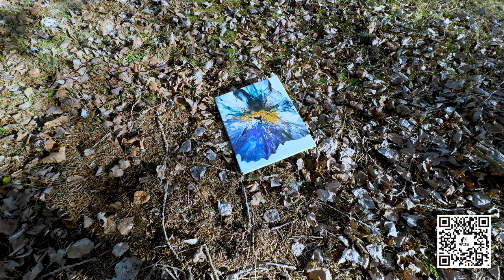Acrylic Pour and a Cell Activator With NO Floetrol ~ Fluid Art 310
Acrylic Pour and a Cell Activator With NO Floetrol ~ Fluid Art

The cell activator contains water, black ink, and amsterdam black.

Combination Bloom/Dutch Pour ~ Acrylic Pour

This technique is a cross between a bloom and a dutch pour.  This technique features a unique homemade pouring medium that consists of 1 ounce of polycrylic, 3 ounces of thickened floetrol, and a squirt of GAC.  There is no house paint in the base. This pouring medium is used for the base AND the pour-over colors.  The base paint is Monte Mart white.

 I get better results by thickening it up a bit.  You don't have to do this, but you will get structurally better cells. The cells/lacing are not as fragile by doing this.  I used my thickened floetrol, which is easily achieved by leaving it out in a flat tupperware container for a few days.  I stir it at least once a day.  And then when it has thickened enough to my liking, I strain it. The white base and the pour-over colors are made from this PM.

The base, unlike the typical house paint in blooms, offers a more refined foundation, allowing for intricate details and a softer finish. The inclusion of a cell activator, akin to the bloom technique, introduces a world of possibilities for creating delicate cells.

The cells in this technique possess a unique fragility, resulting in softer edges and less defined structures compared to traditional blooms. This characteristic imparts a dreamlike quality to the final piece, especially when a white cell activator is employed.

I have used both Minwax polycrylic and Varathane water based polyurethane, and they both work equally well.

ColourArte: whitedogart822
Eye Candy pigments: whitedoggallery

list=PLjdOhOXMm-5J2TO68KaoR6zKaa90rvBss

Pearls

Cups

3 ounce paper no lid
3 ounce plastic no lids
*4 ounce plastic with lids
6 ounce glass jars with lids.

Paint

Bottles

8 ounce graduated bottles
12 ounce
32 ounce

*2 tier lazy Susan for storing leftover paint.
*Screw in hooks

TOOLS